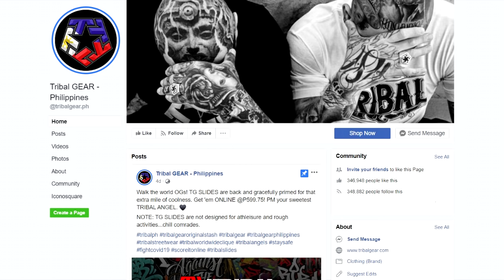SO WE ARE BACK AGAIN